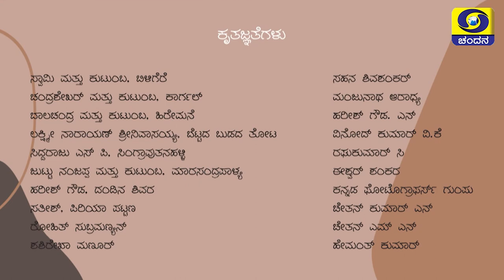Green Bee Eaters | ಸಣ್ಣ ಕಳ್ಳಿಪೀರ - Sanna Kallipeera | Jeevalahari | DD Chandana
The green bee-eater (Merops orientalis), also known as little green bee-eater, is a near passerine bird in the bee-eater family. It is found widely distributed across sub-Saharan Africa from Senegal and the Gambia to Ethiopia, the Nile valley, western Arabia and Asia through India to Vietnam. They are mainly insect eaters and they are found in grassland, thin scrub and forest often quite far from water.